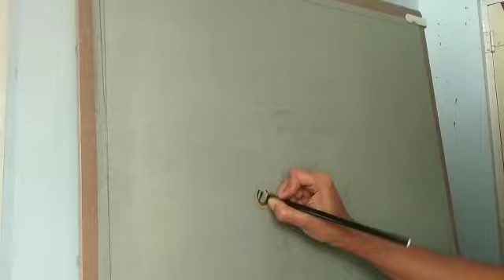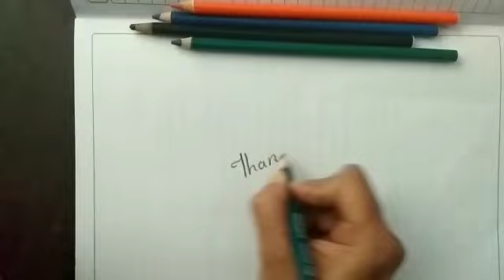Adiyogi Shiva : using oil pastels and coloured pencils